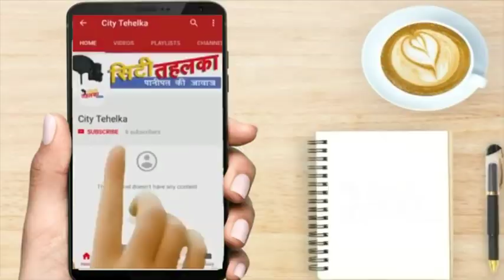नाराजगी की आंच पर पका शैलेजा-हुड्डा का दायित्व समारोह || City Tehelka